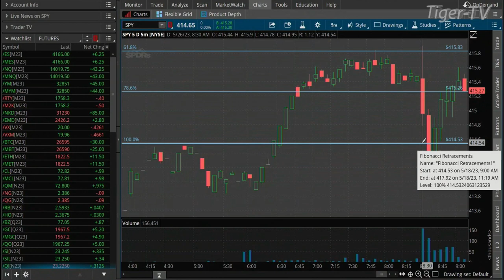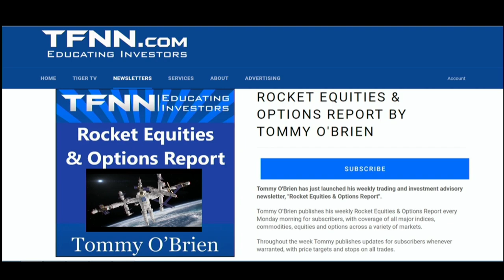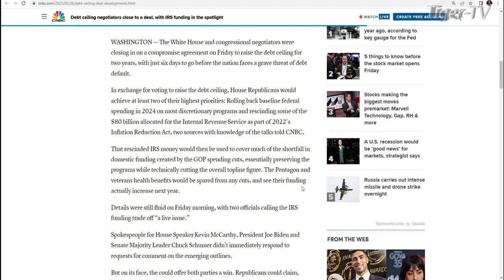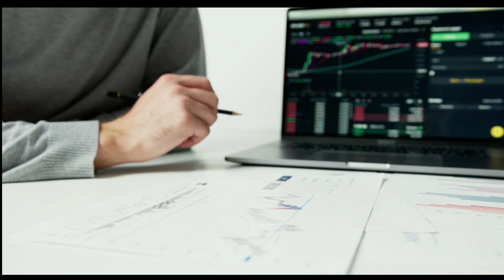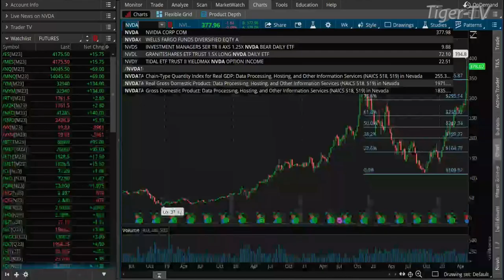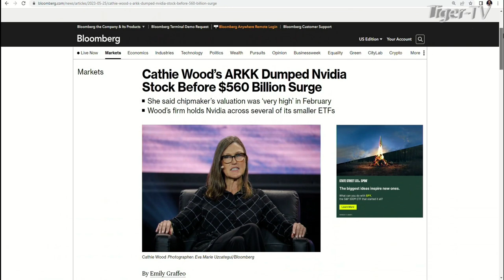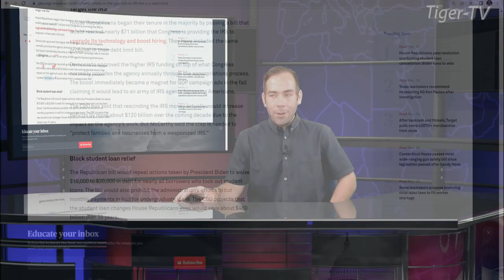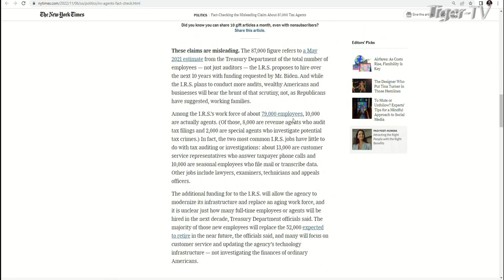May 26th, The Morning Market Kickoff with Tommy O'Brien on TFNN - 2023